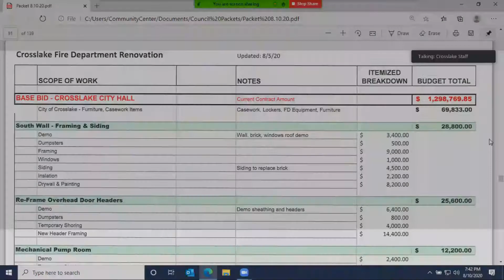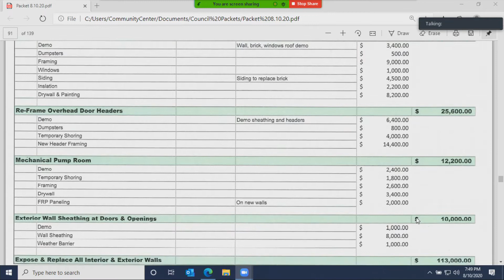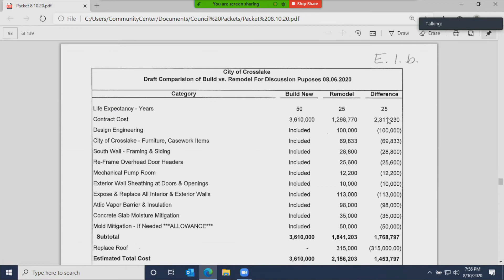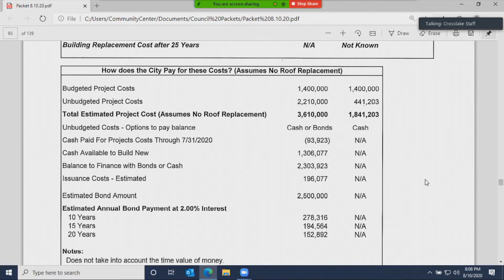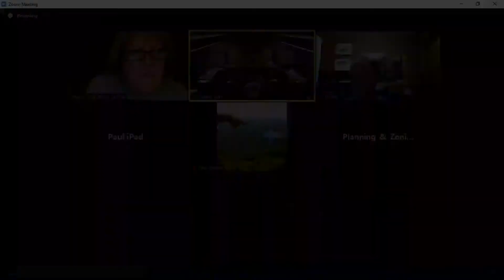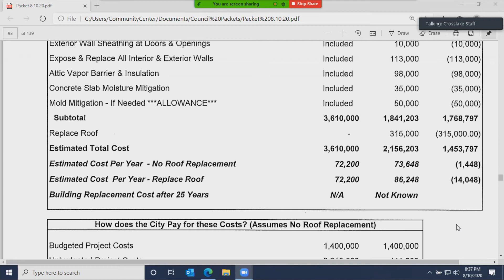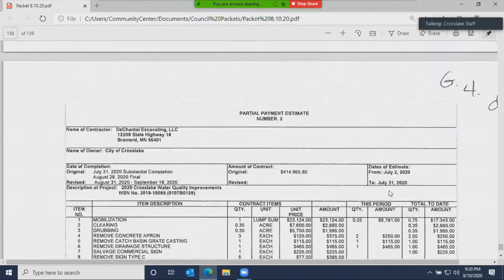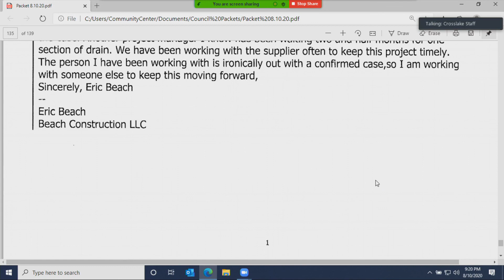08.10.2020 Regular Council Meeting (1)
August 10, 2020 video recording of the Regular City Council Meeting for the City of Crosslake in Crow Wing County, For more information about the City of Crosslake, please visit our